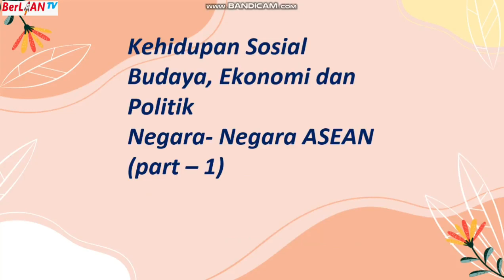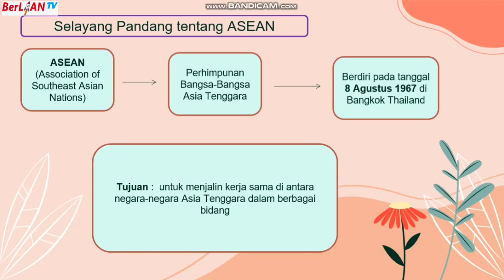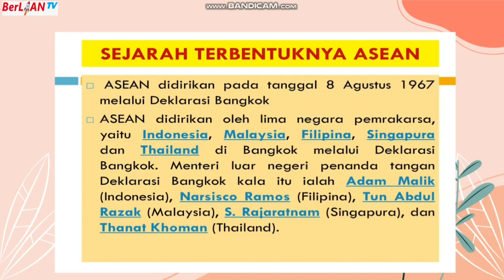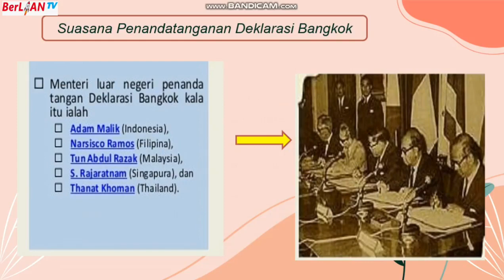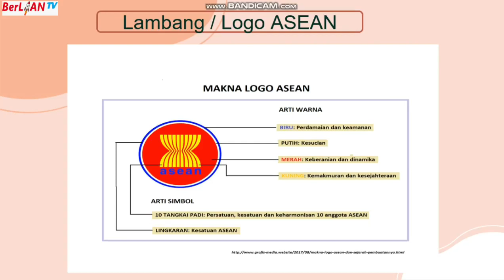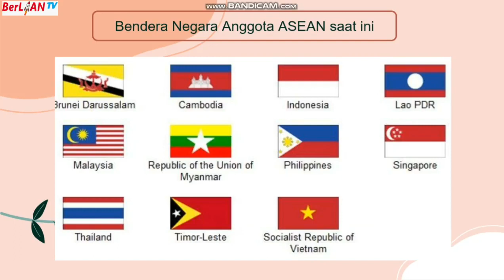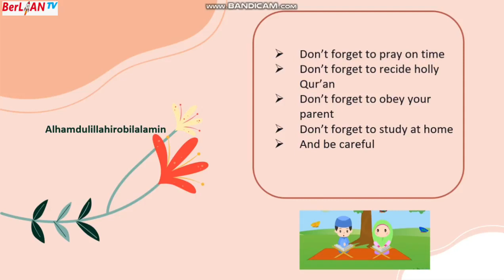Kehidupan Sosial Budaya, Ekonomi dan Politik Negara ASEAN - IPS Kelas 6 SD - BerLIAN School